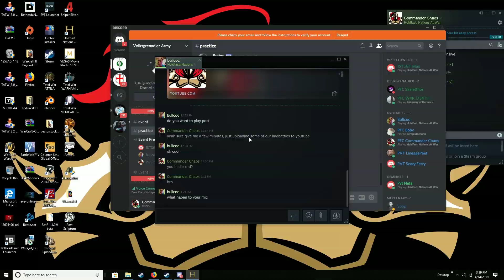Holdfast Grapeshotx3 kills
Naval battle for holdfast